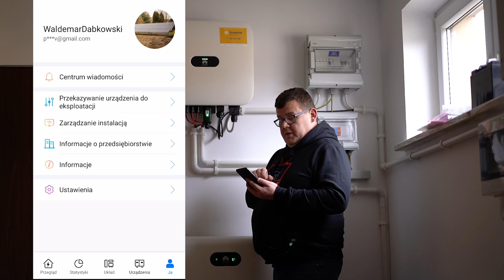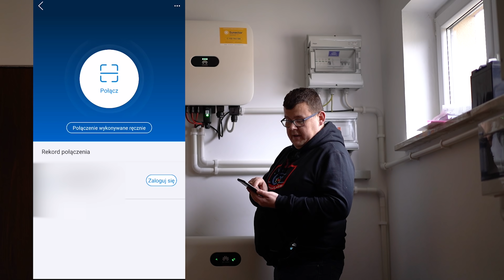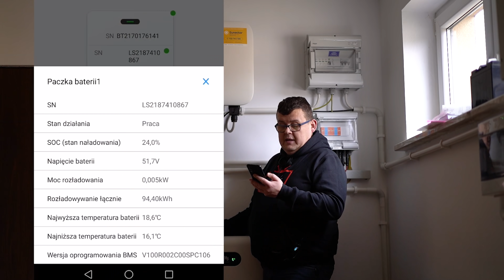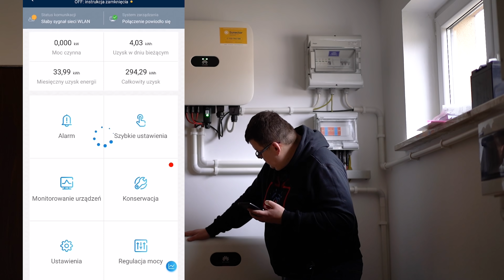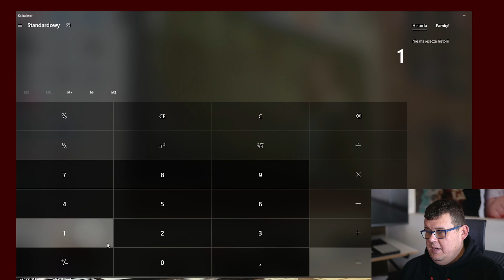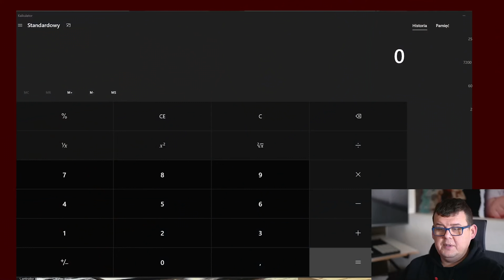Jak zarobię na FOTOWOLTAICY dodatkowe 2500zł w rok.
Pytaliście jakiej aplikacji używam do monitorowania instalacji na Huawei, a więc pokazuję. Pozwala ona pokazać również bez internetu. Jedynie musisz być w zasięgu WIFI falownika.

Bardzo ciekawe podejście, w jaki sposób jestem w stanie zarobić na fotowoltaice dodatkowe pieniądze.
 ⛔ Dziękuję za twoje WSPARCIE. ⛔
Dzięki Tobie kanał będzie się jeszcze bardziej rozwijał.
✅ ZYSKAJ gadżety z KANAŁU  @Pompa Ciepła i PV

Koniec kombinacji alpejskich, już mi ZE nie wciśnie ciemnoty. Wszystko będzie widoczne czarno na białym.

Zapraszam również na grupę na FACEBOOK,
w której możesz BEZ SKRĘPOWANIA zadać nawet banalne pytanie.
Zapraszam na INSTAGRAMA:
Jeśli chcesz się ze mną skontaktować, NAPISZ PROSZĘ